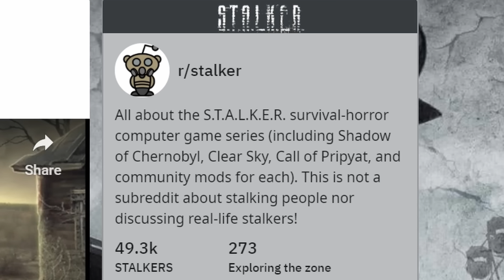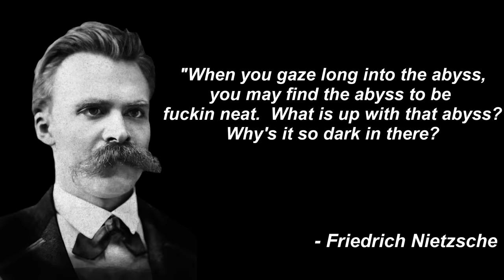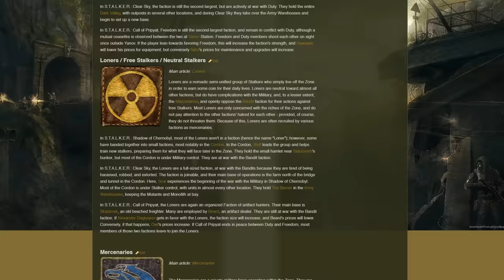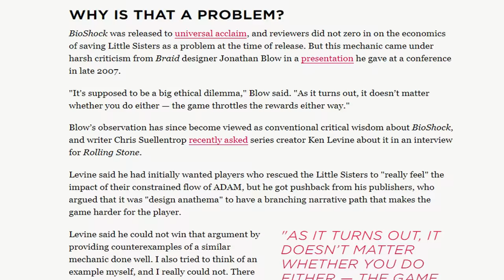How STALKER Gets Factions Right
Today, DJ Peach Cobbler explains why factions usually blow, but then, once again, gives STALKER a vigorous tongue bath.

NOTE:  This is a later addition, I got many things wrong in this video, unfortunately.  Namely, I completely misinterpreted Monolith, because I had just skimmed the wiki.  That's downright bad work, and I apologize for that.  ALSO, Freedom's ideology changes with whoever is in charge, in STALKER: Clear Sky, my summarization was spot-on.  They changed later.